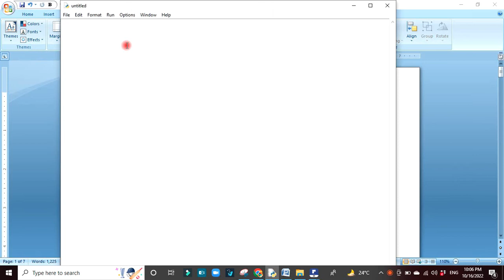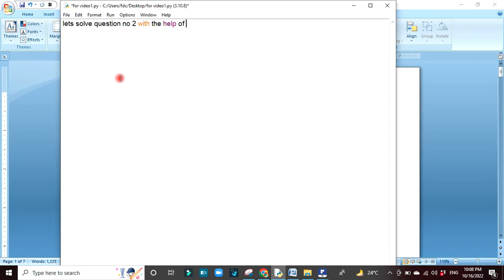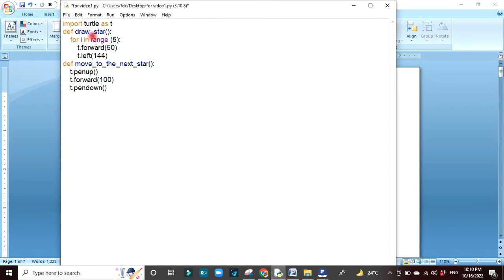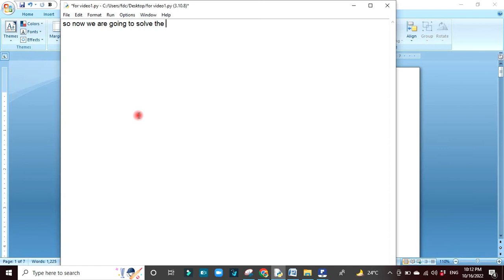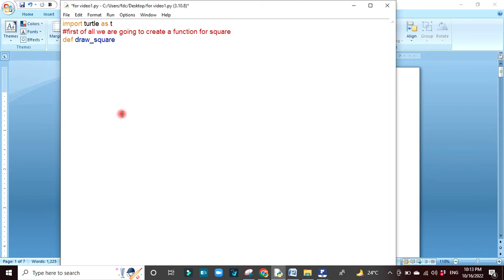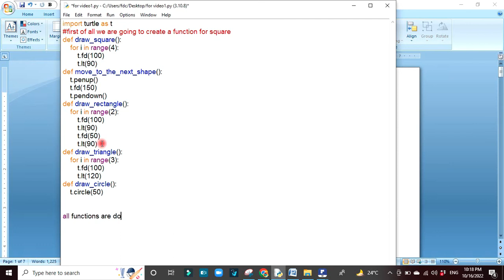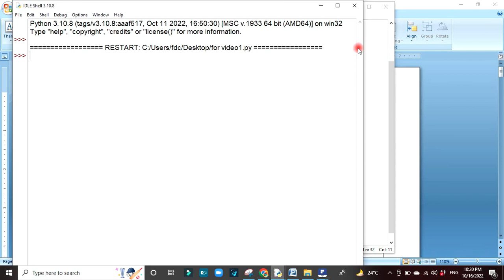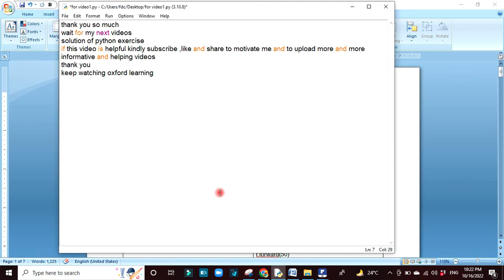Python Chapter No 4 Class VIII(Solved Exercise with complete Guide)Part-6